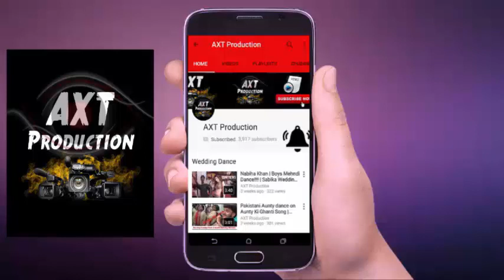Woh Kya Hai 24 April 2022 Haunted Mental Asylum | Full Episode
Haunted Mental Asylum